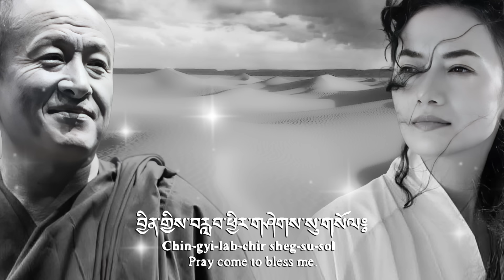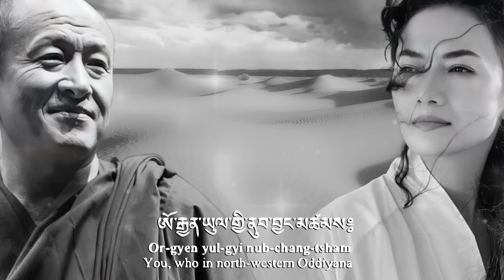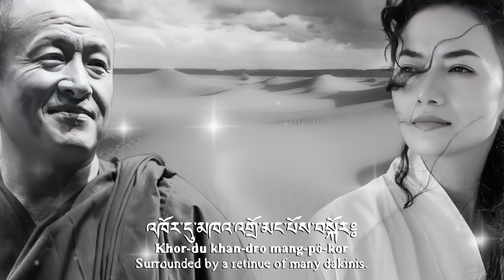Buddhist powerful prayer for great wisdom NO ADS in video( English Translation)Tantric Buddhism